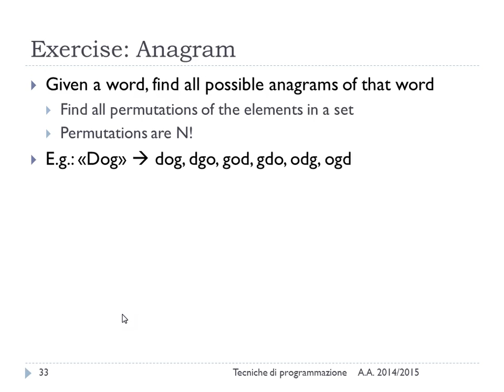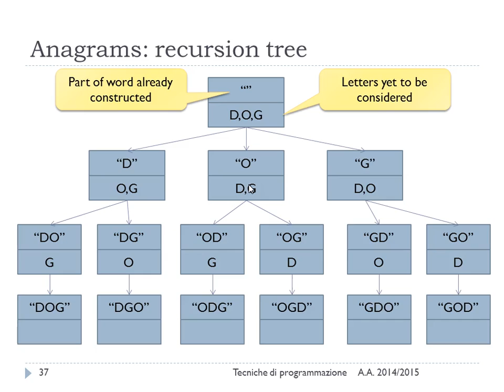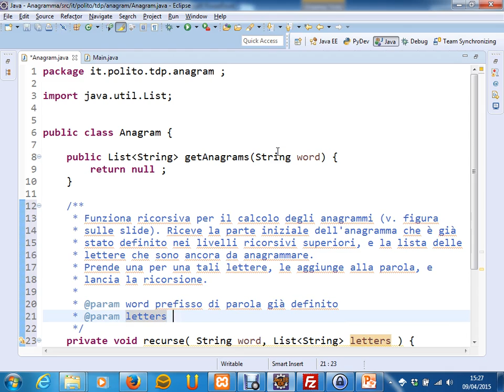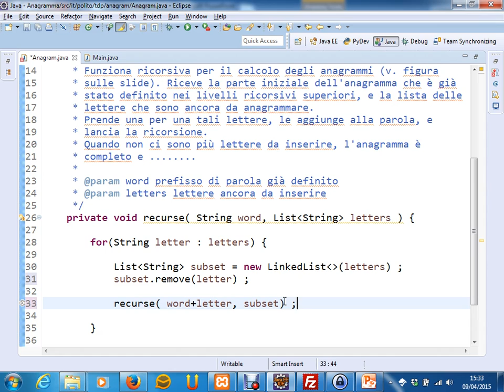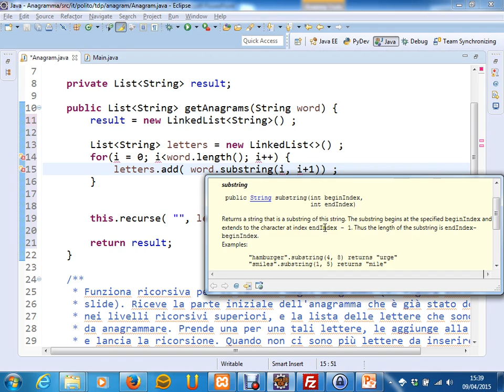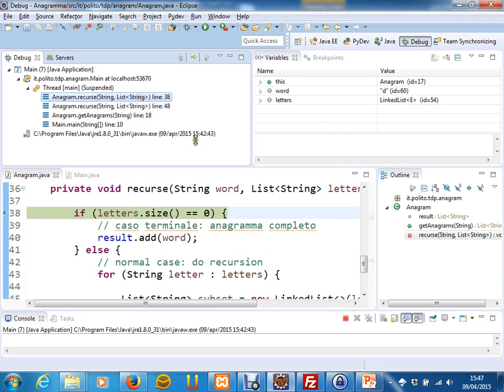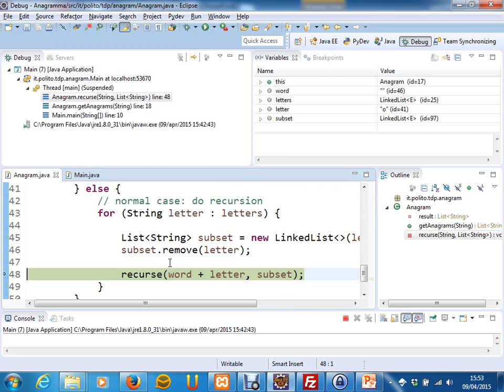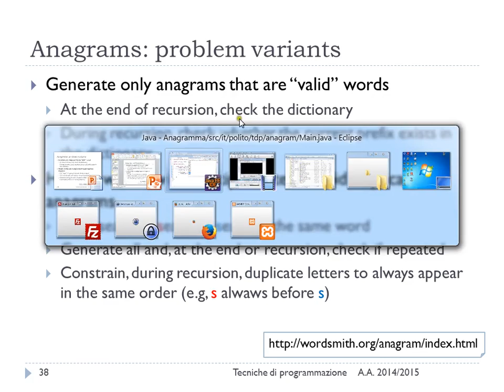Anagrammi - Lez. 15 del 09/04/2015 - Tecniche di Programmazione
Argomento: Esercizio sulla ricorsione (anagrammi)